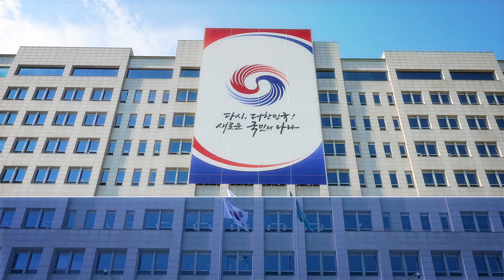[Arirang TV] S. Korea-U.S. Bilateral Summit on May 21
Yoon Suk-Yeol's government launches in May 2022
U.S. President Biden's first visit to Korea
First summit between the two leaders to strengthen Korea-U.S. ties

한미정상회담 5월 21일